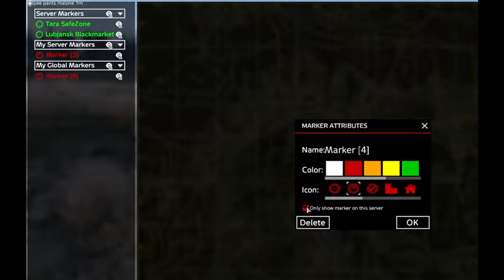Winston Fields Live Stream